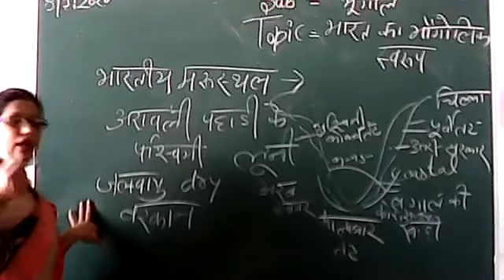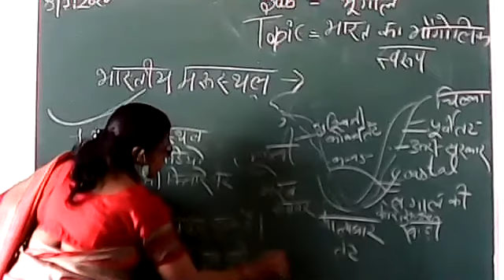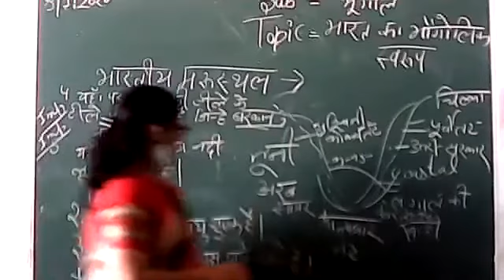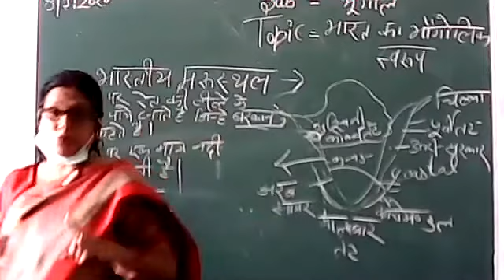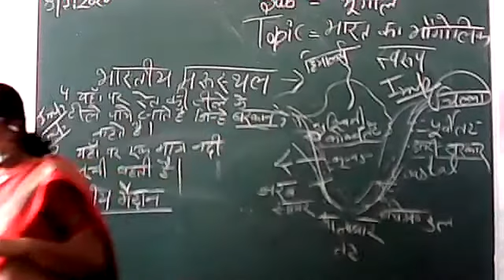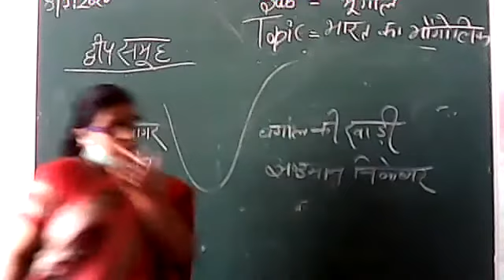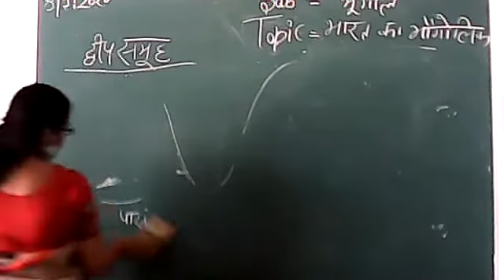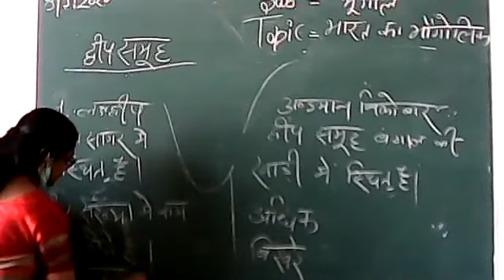भारत का भौगोलिक स्वरुप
Geography with Mamta Garg 9.00 AM 8/9/2020